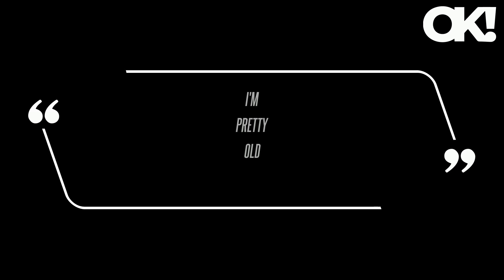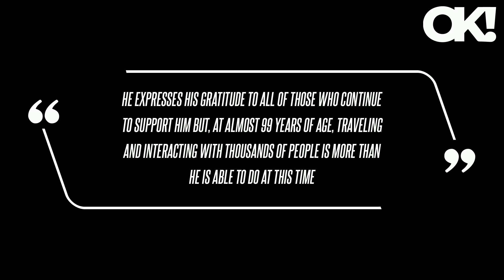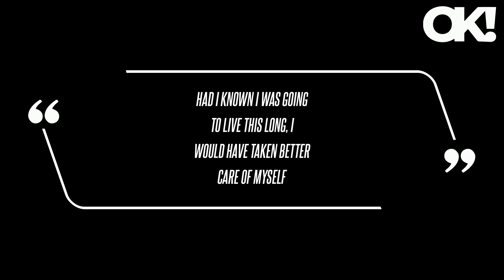Dick Van Dyke Is 'Praying' He Makes It to 99 Years Old After Canceling Upcoming Appearance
"I'm pretty old," the actor, who sported a light blue polo and black pants as he used his cane, candidly admitted during a casual chat with a paparazzo while making his way to his car in Malibu, Calif., on September 23. This sighting marked Van Dyke's first public appearance after attending the 2024 Creative Arts Emmys with his wife, Arlene Silver, 53, on September 9.